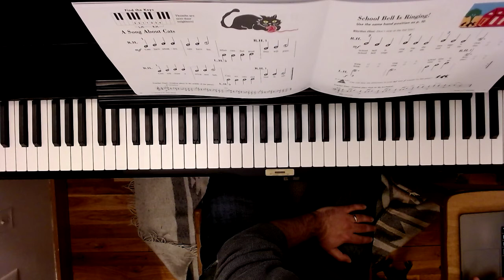A Song About Cats - Piano Adventures Primer Level Performance Book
An example performance of "A Song About Cats"